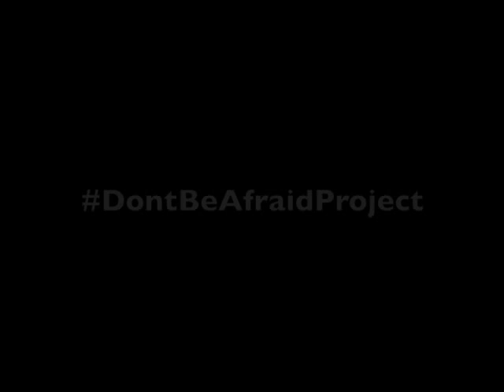Don't Be Afraid Project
Have you guys ever felt insecure? I was once that insecure girl that wanted to fit into people’s molds of what beauty meant to them. I just couldn’t figure it out myself.  I was that shy girl back that was never able to look into people’s eyes or mumble everything I would say because I actually thought people never really cared in what I was saying. I always felt alone and I felt like I being picked on for not reason.  I lost myself in of my insecurities.
Haven’t you guys had those moments where you look up to someone because they’re beautiful, I have! I always said stuff like “Oh my good, they have no worry in the world, the can get any guy they want, etc.” What we need to say I so what I know I am not perfect but at least I know who I am in my own skin. I think when we acknowledge our insecurities we are one step closer to self-empowerment.
I feel deeply connected to my project because I been in these people shoes before. And there’s no need to feel sorry. We are our own canvas; we are our own unique limited edition canvas. There is going to be nobody just like you. I want you guys to help me spread self-acceptance. Don’t be afraid to be who you are no matter what other people say.

I will be post each and every one of these people's full length story weekly and whoever wants to be a part of these project all of my social media links are below.
Use the hashtag DontBeAfraidProject if you want to share your insecurities with me not only with but with the whole world.